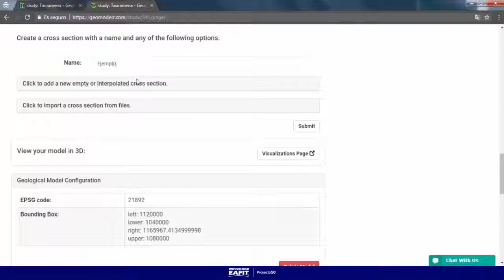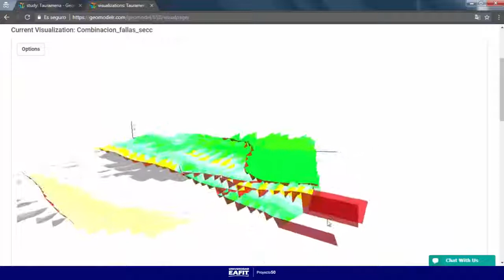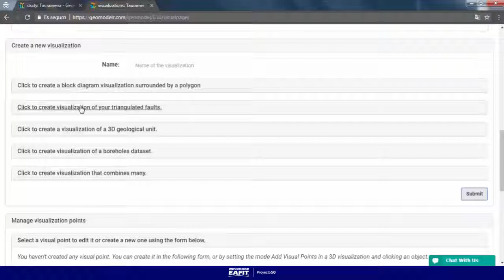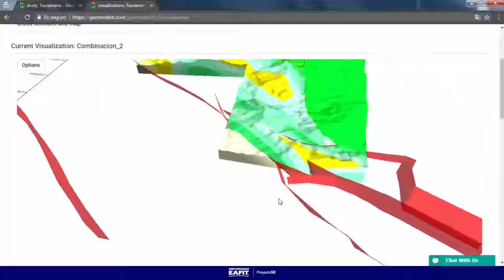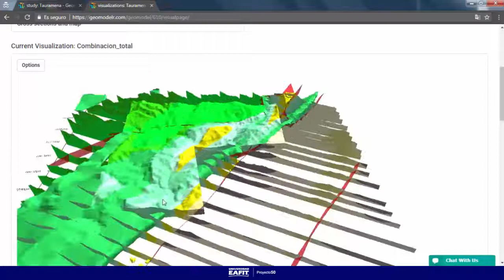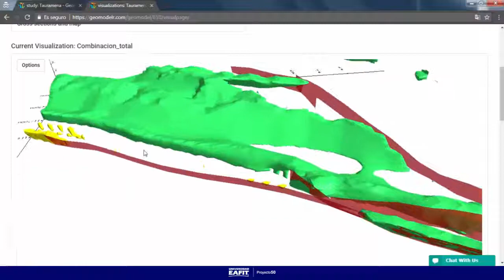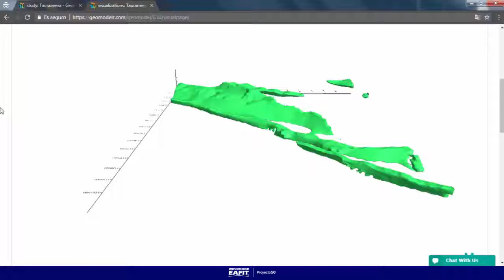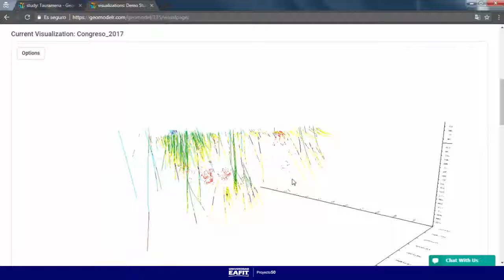Geomodelr- Crear Visualizaciones 3D